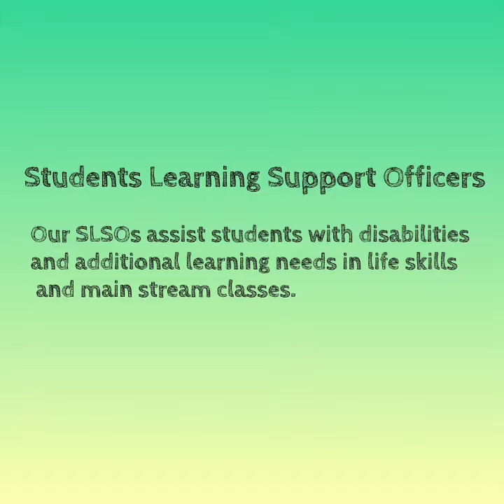Toronto High School, Term 1 - Week 6 Video Newsletter